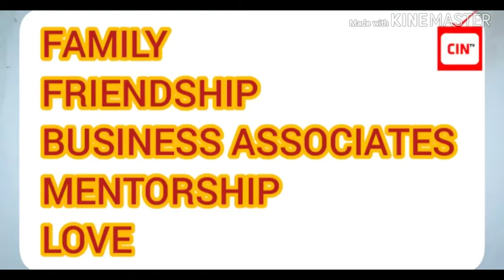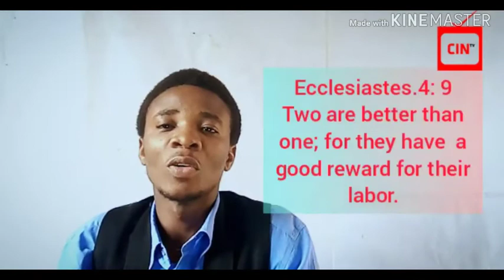You and your relationship(s) Episode 1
See the five basic types of relationship you need in your life and how to handle them.

Share your opinions, corrections and recommendations in the comments section.